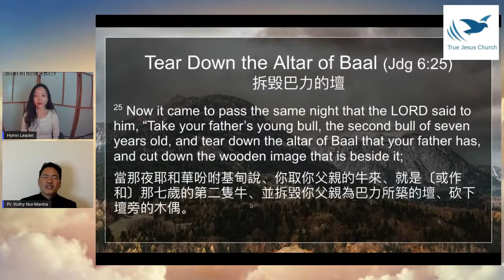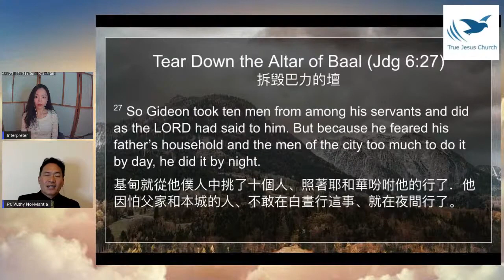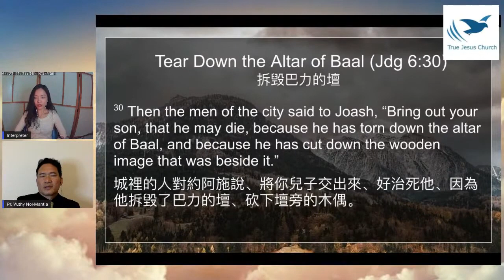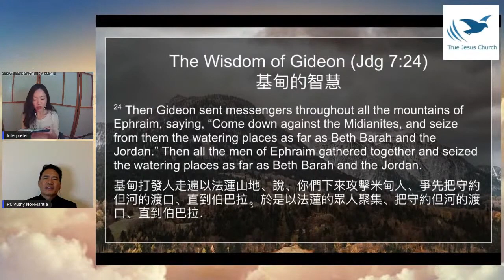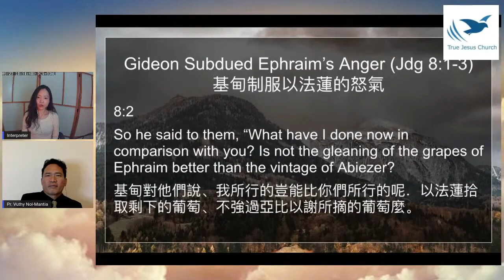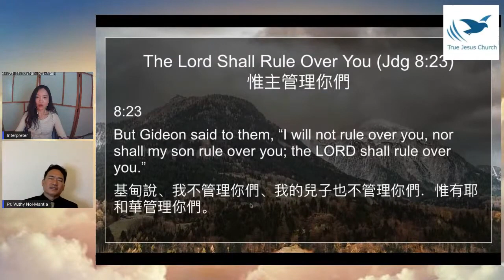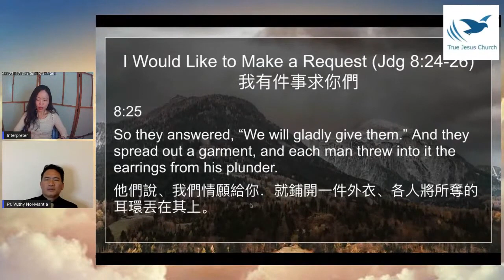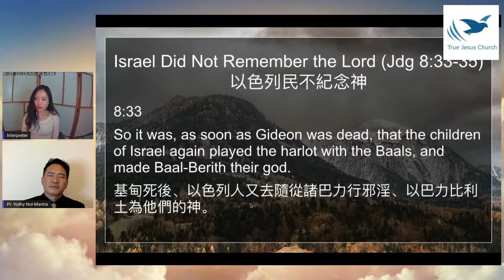士师记 征服应许之地 布迪5